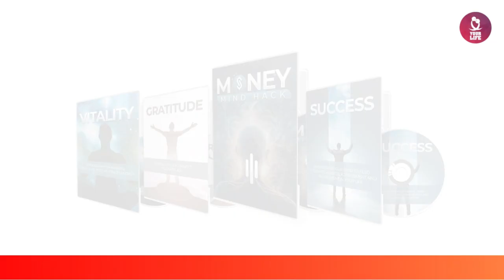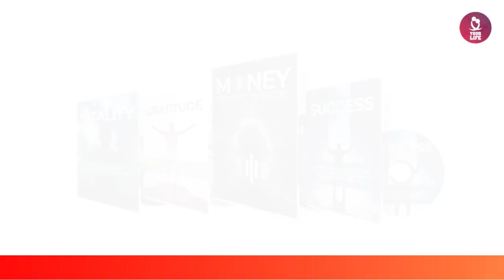MONEY MIND HACK - ((🚨❌⚠️BE CAREFUL!!⚠️❌🚨)) - Money Mind Hack Review - Money Mind Hack Reviews 2024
MONEY MIND HACK - ((🚨❌⚠️BEWARE!!⚠️❌🚨)) - Money Mind Hack Review - Money Mind Hack Reviews 2024

✅What is the Money Mind Hack?
Envision a concealed key residing within the recesses of your mind, poised to effortlessly unlock the doors to wealth, success, and happiness. This innovative approach suggests employing a 10-minute audio track to activate the "wealth magnet" nestled within your mind.

How does this method operate? Enter Aaron Surtees, a globally renowned hypnotherapist and the purported mastermind behind this captivating concept. The core idea centers around hypnosis as a means to reprogram your subconscious, redirecting it from default states to the prefrontal lobes. Advocates claim that this unleashes the latent "wealth magnet" within, facilitating the flow of abundance and prosperity.

Aaron's narrative, supported by anecdotes, asserts that this 'money mind hack' possesses a mystical capacity to elevate your vibration, drawing positivity and, notably, wealth. The method purports to cut through what they term 'mind fog,' which purportedly obscures your internal wealth magnet. It's akin to tuning into a higher frequency to magnetize wealth into your life.

With promises of attracting unexpected financial windfalls, achieving remarkable career success, and manifesting your aspirations, the Money Mind Hack appears to be the coveted pass to financial bliss. Nevertheless, as always, the devil is in the details, and our objective is to scrutinize the assertions and discern what is genuine versus what might be mere illusion. Let's delve deeper into the Money Mind Hack and unravel its enigmas.

✅ How Does the Money Mind Hack Work?
The Money Mind Hack intertwines mysticism with science, utilizing a 10-minute audio track to activate the mind's purported 'wealth magnet' and revolutionize one's financial circumstances. Spearheaded by self-proclaimed expert Aaron Surtees, this process hinges on hypnosis, with claims that it can reshape electrochemical activities in the brain.

Hypnosis, according to proponents, aims to redirect brain activity from the default mode network to the prefrontal lobes, initiating a form of subconscious reprogramming. At the heart of this hypnosis is the activation of the elusive 'wealth magnet' within the mind, believed to govern the attraction of wealth and abundance. The method contends that by dispelling the 'mind fog' attributed to low-frequency brain vibrations, one can unlock this internal wealth magnet, ushering in financial prosperity through an elevated vibrational frequency.

It's pivotal to recognize that the success of this process heavily relies on Aaron Surtees' purported spiritual prowess, as he is claimed to be among the select few worldwide capable of executing this 'money mind hack.' The provided audio track essentially condenses the hypnosis session he conducts in person.

Despite the blend of neuroscience and metaphysics, the efficacy of such methods remains contentious and subjective. As we delve deeper into our examination, we will scrutinize the scientific credibility and practicality of this 'money mind hack.' Can a mere 10-minute audio track genuinely reshape your financial destiny? Our aim is to discern the truth amidst the speculative claims.